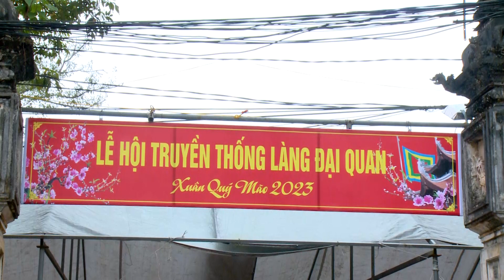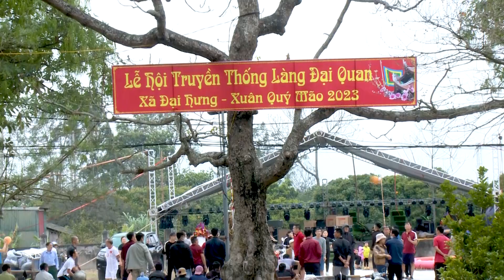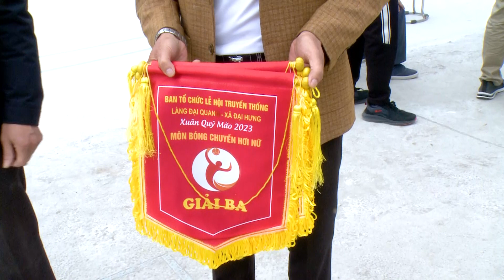KHỞI TRANH CÚP VÀNG BÓNG TRUYỀN HƠI HAY NHẤT TRONG LỄ HỘI TRUYỀN THỐNG LÀNG ĐẠI QUAN NĂM 2023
Quay video & Dựng phim chuyên nghiệp